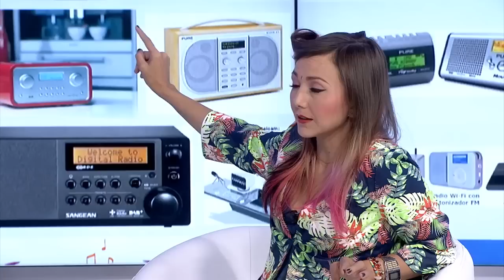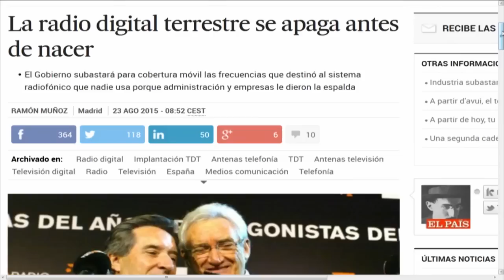Qué es la Radio Digital Terrestre